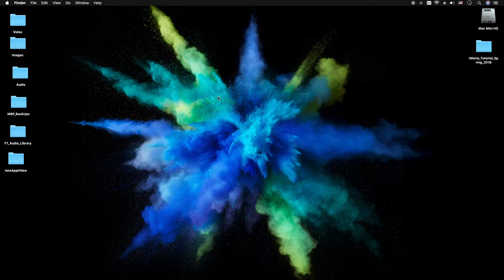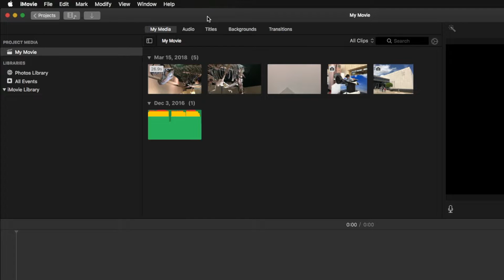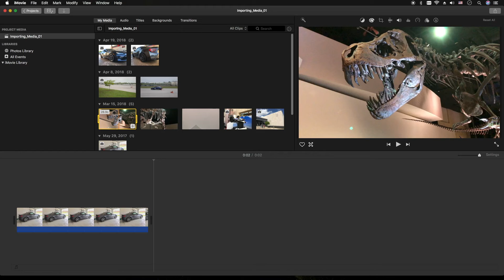iMovie Tutorial 2018 - Importing Media Pictures Video Audio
In this iMovie for Beginners Tutorial I show you how to import media into your iMovie project. This includes importing videos, pictures, music, audio files, and special effects.  There are several ways to import media in iMovie:

1. Drag and Drop the files into the "My Media" area.
2. Drag and Drop the files directly into the video editing timeline.
3. Click the button with the down arrow, and you will be prompted to select files.
4. From the File Menu, select "Import Media" or the keyboard shortcuts Command "I".

ET